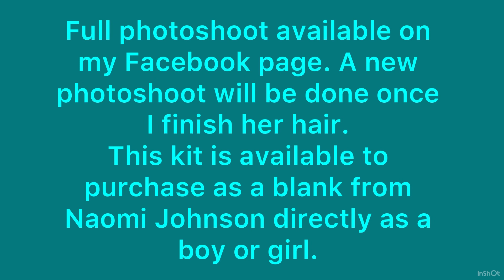Full body silicone Lilly